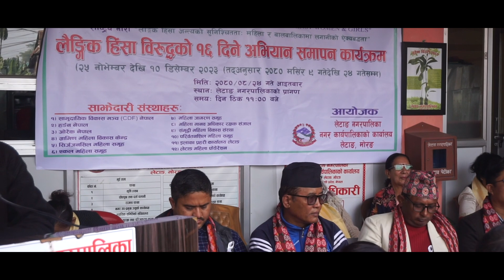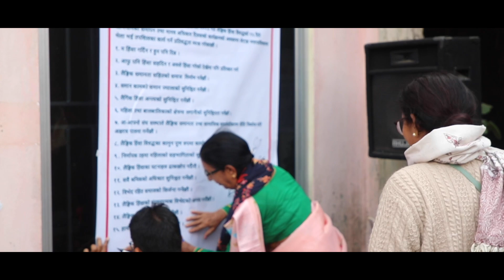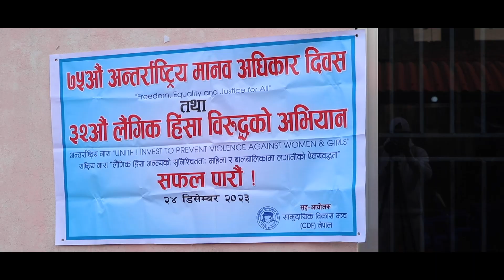laingik himsa biruddha ko diwas cdf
२०८० मंसिर ९ गतेदेखि २४ गतेसम्म मोरङको लेटाङ नगरपालिकामा मनाइएको लैंगिक हिंसा विरुद्धको १६ दिने अभियानमा भएका गतिविधि बारे तयार पारिएको भिडियो सामाग्री । उत्पादन : मोरङ मिडिया एण्ड सर्भिस प्रा. लि., सुन्दरहरैंचा । निर्माण : सामुदायीक विकास मञ्च (सीडीएफ) नेपाल ।